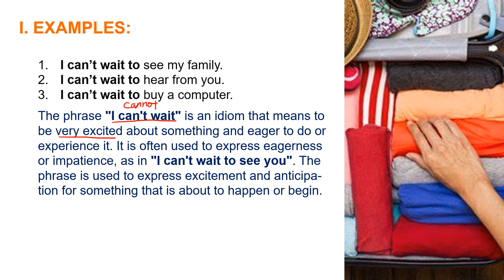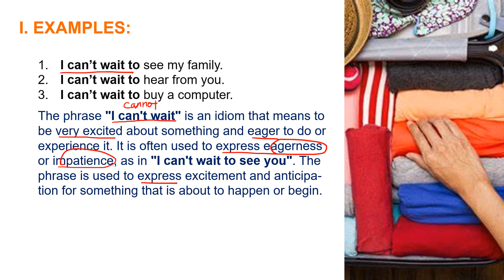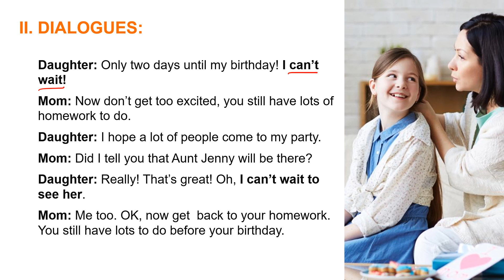100 Sentence Structures 34